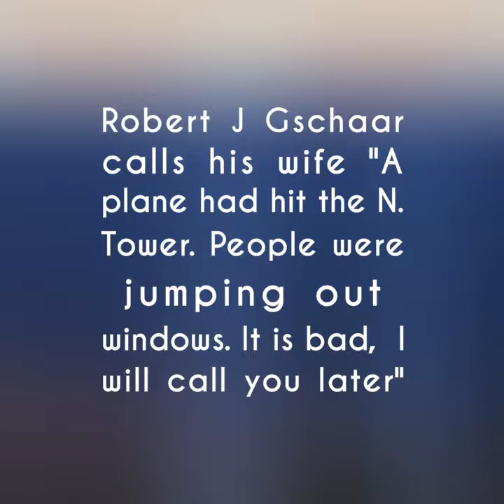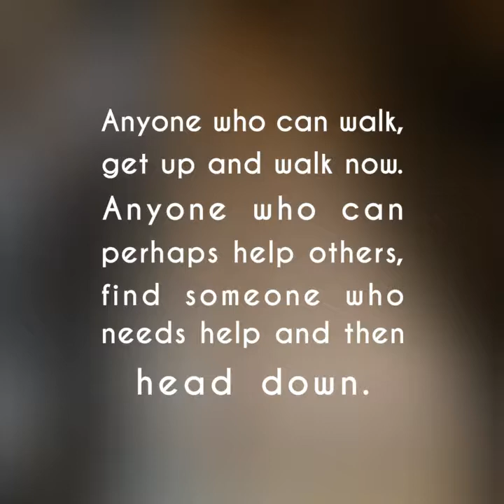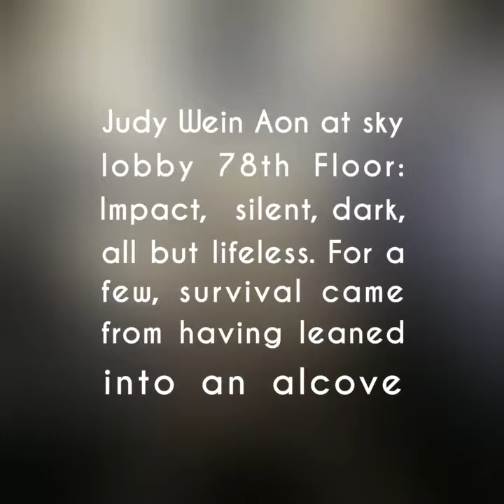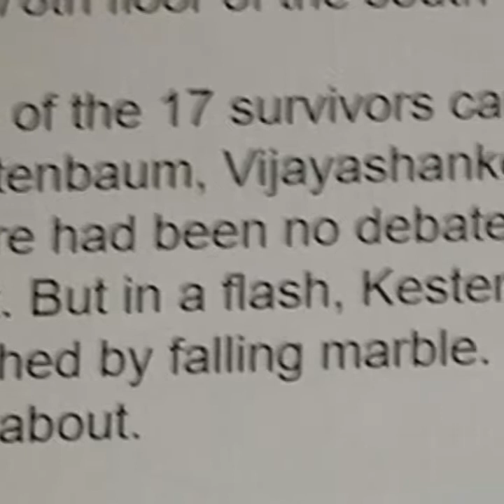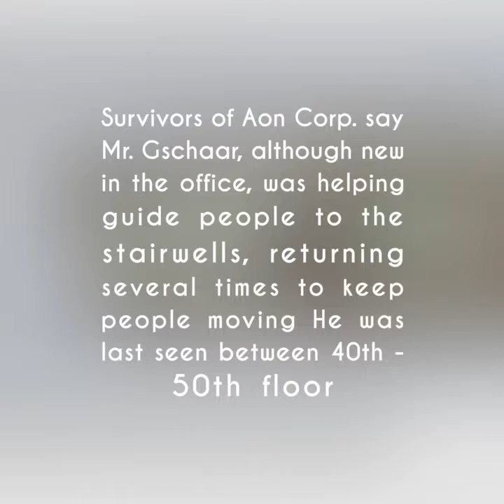9/11 Robert J Gschaar surrounding moments on September 11th 2001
Content, this video may be inappropriate for some users.
The video for mature audiences
Rated PG: Parental Guidance Suggested – some material may not be suitable for children

DOTING STEPFATHER

At an Exchange Place office party many Christmases ago, employees of insurance companies traded office gossip and inside jokes. Then Robert J. Gschaar thought of a topic that would interest people regardless of where they worked. "If someone was to play you in a movie," he asked a small cluster of people, "who would that person be?"

The small group grew larger and nearby conversations ended as people overheard the question and joined in. Among them was Myrta Alvarado. "I noticed his eyes," she recalled recently. "They were kind eyes."

After they married in 1989, he helped raise her four daughters from a previous marriage, now 34, 28, 24 and 19. Family members said he treated his stepdaughters as if they were his own children. Three years ago, Mayra Leitner, his eldest stepdaughter, confided in him. "I just felt like everything was going wrong," she recalled. "He said there were people in worse situations than I was and I should always think of them."

After being laid off by an insurance company in Westchester County, he was unemployed for four years and earned money by working as a temp. By waking up early to work the phones, send résumés and contact headhunters, Mr. Gschaar, 55, who lived in Spring Valley, N.Y., made pursuing a full-time job a job in itself, his wife said.

Mr. and Mrs. Gschaar were overjoyed in July 2001 when he was hired by Aon, the insurance company at 2 World Trade Center. They began planning their first vacation in years. It was to be a cruise, perhaps to Alaska, in September of this year.

Article profile published in THE NEW YORK TIMES on May 19, 2002.

Personal property of Robert J Gschaar - Gift of Myrta Gschaar in honor of her beloved husband Robert J. Gschaar

Photos by exhibitions National September 11 Memorial & Museum
9/11 MEMORIAL
Brother of Myrta Gschaar - Enrique Alvarado
Daughter of Myrta Gschaar - Bernadette Opsahl
Roberts Wife Myrta Gschaar
Family photo taken by Windows to the World Photography

Videos clips and 9-11 information:
Random 9/11 Clips

102 MINUTES: Last Words at the Trade Center; Fighting to Live as the Towers Die

No money is generated off this video

Music "Only Time" by Enya
Source narrator - unknown voice and the United States of America President Bush voice are on this video

Content created by GoPro, Inc product Quik App from an Android mobile device
Trademarks approved for use on Youtube and sharing on Facebook